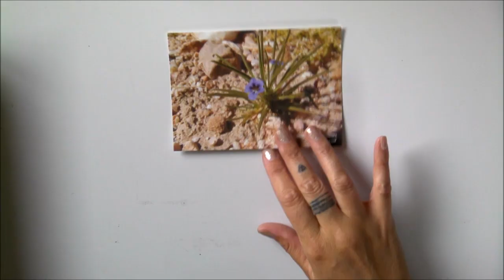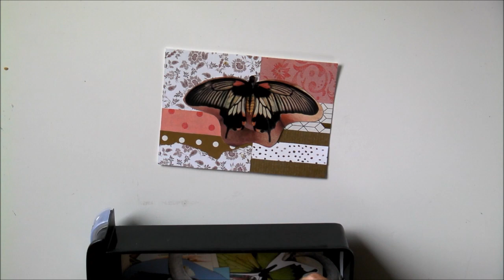Healing Collage Challenge | Prompt 3 | Tender